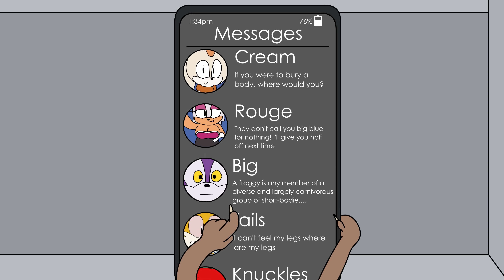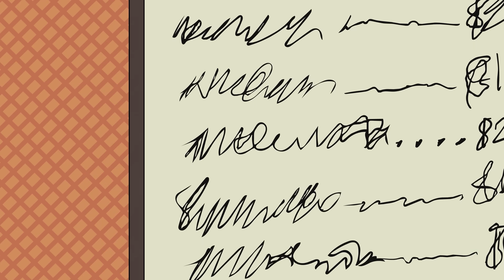The Sonic & Knuckles Show - All Episodes (Season 1)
Watch every episode of season 1 back-to-back with remastered visuals and sounds! Join Sonic & Knuckles as they save the day when Eggman causes trouble!
... Or when Knuckles causes trouble. Or Shadow... Or Tails... Or Amy.

Follow our Twitter and Instagram accounts for constant updates on the new videos, casting calls and other related things:

Here we'll post casting calls and other updates on upcoming videos

Massive thanks to these talented people for making this show possible:
• Andrew Boa 'TheMajinV' as Sonic
• Josh Hodgeson as Knuckles
• Steven Reatherford "HyperVoiceActing" as Dr. Eggman and Eggboy
•  Michael Bryant/ Wolfblade93 as Shadow
•  DragonRider393 as Big the Cat
•  Cisconic as Police Officer & Rat Waiter

0:00 Opening
0:16 Monster Hunters
9:00 & Knuckles
17:07 Hotel Havoc
25:47 A Night To Remember
35:13 Childs Play
42:33 A Meal for Two
49:18 Zombie Apocalypse